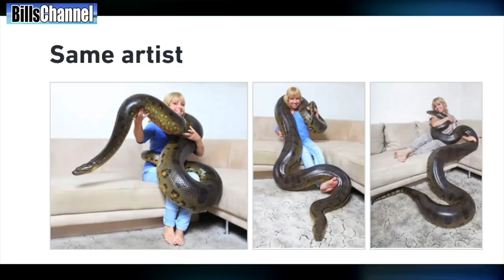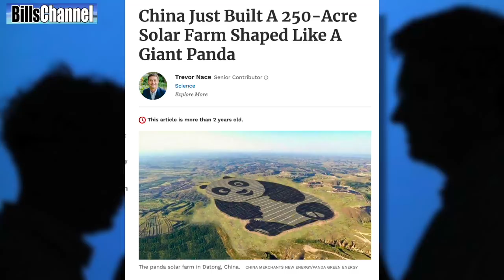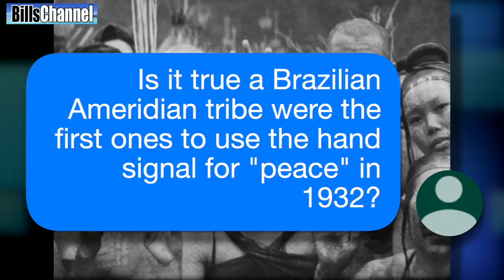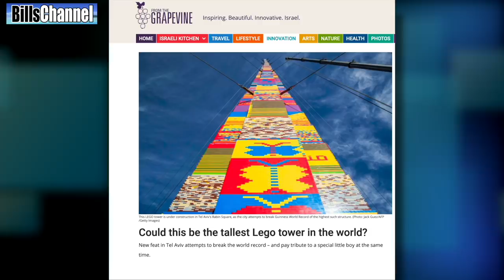Real or Fake? WOMAN WITH PET ANACONDA PHOTO +more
In this episode of Real or Fake, I have 2 new submissions that will test your ability to sort out fact from fiction., and my Favorite Fake of the week!

                -MORE REAL OR FAKE VIDEOS TO WATCH RIGHT NOW!-